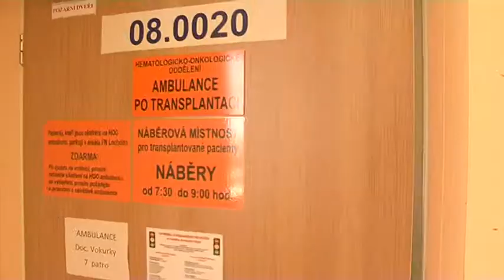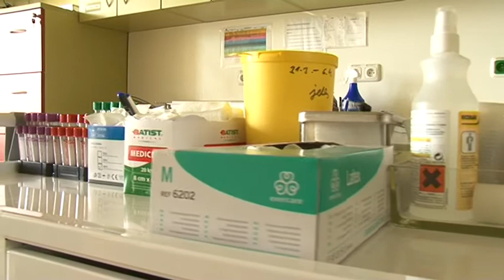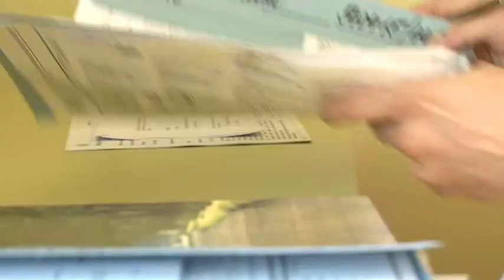18.4.2014 / Pár minut s Alex - Samuel Vokurka